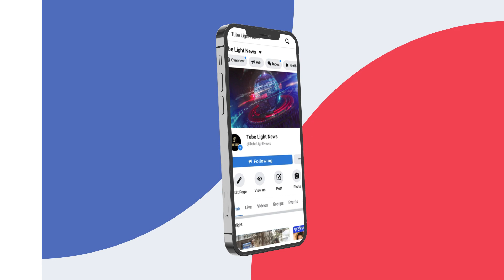বিয়ের পর গায়ে হলুদের ছবি প্রকাশ নায়িকা শ্রাবন্তির ! বললেন ভয় পেও না | Srabanti Chatterjee